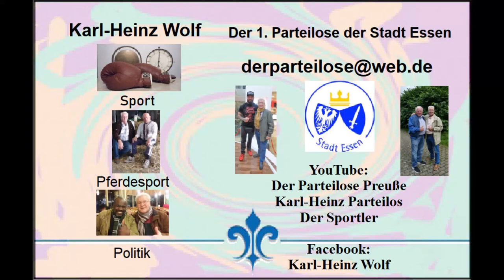Essen * Profi-Boxen * Eissporthalle Essen-West * Patrick Korte vs. Jorge A. Arias * Runde 5 u. 6